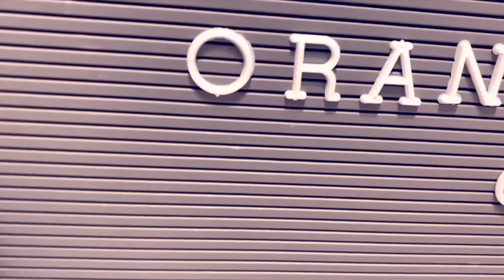Very easy , simple and amazing orange 🍊 🍊🍊🍊cake | Malayalam | Travel oven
Stylish orange cake. very delicious and yummy orange chocolate cake

ingredients

sugar                               -                      50 gram  or 5 tbsp
egg                                   -                      1
butter                               -                      50 gm
orange juice                    -                        2 tsp
melted chocolate           -              50 gm  0r 1/4  cup
all-purpose flour             -               30 gm or 1/3 cup

The cake mix will bake for 20 minutes at 180 C or 350 F